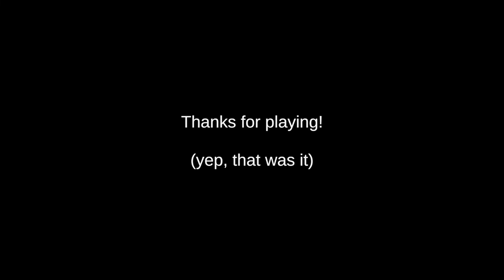Quick Game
Cirno playing Death Trips